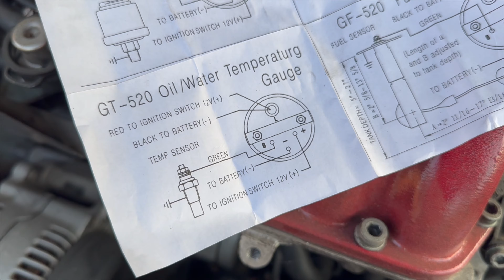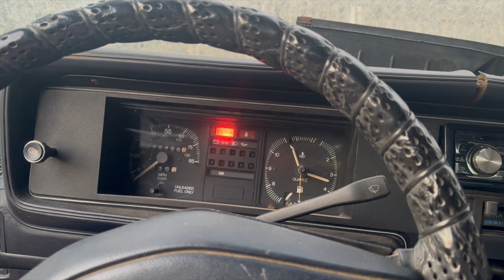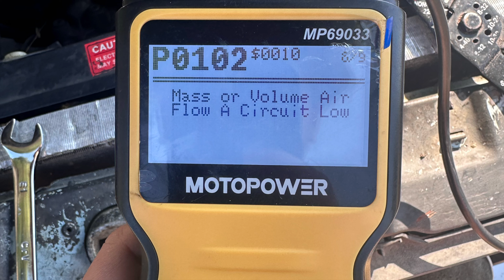1981 MK1 Volkswagen Rabbit Pickup Truck!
In this video the rabbit truck has issues again.